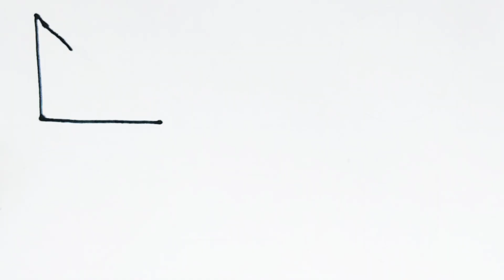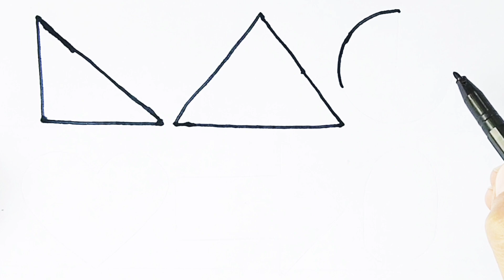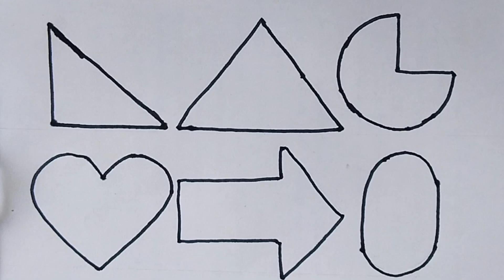Learn New Shapes Drawing, Coloring videos for kids | 2d Shapes Drawing, Toddlers Learning videos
Learn New Shapes Drawing, Coloring videos for kids | 2d Shapes Drawing, Toddlers Learning videos | @SMeasyART-eq3si
Hellow:-
Explore the fascinating world of 2D shapes with our step-by-step drawing tutorial! Learn to draw various shapes in a fun and educational way, perfect for kids and toddlers. Enhance your child's preschool learning experience as they discover the ABCs, colors, and engage in interactive shapes and colors songs. Watch as they develop essential skills through creative activities like how to draw shapes. Our educational videos provide a vibrant and engaging platform for kindergarten learning.
Join us on this colorful journey of shapes, colors, and early childhood education!